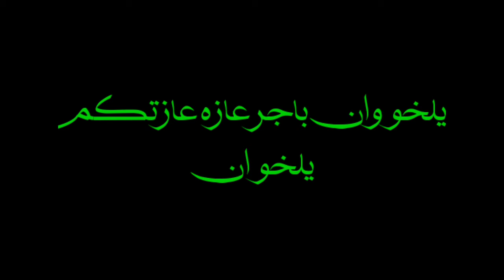يلخووان باجر عازه عازتكم يل خوان😔😭 تصميمي❤️❤️ شاشه سوداء